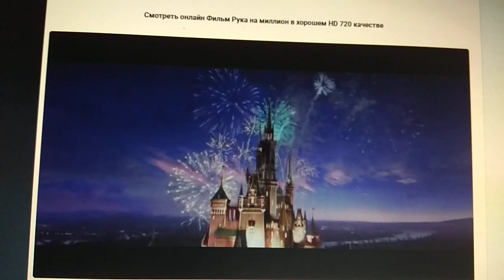Disney (2014)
Million Dollar Arm (2014)

@(2014) Disney / Mayhem Pictures / Roth Films